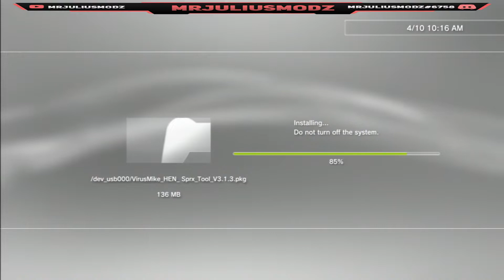(HEN) SPRX Mod Menu Installer 10+ Menus! By ImVirusMike (Inject And Run Mod Menus From XMB)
😈OPEN THIS TO VIEW MORE😈

👽In search to meet new modders on all platforms?👽

💎My Video Description & Downloads💎

💚  Hey guys! MrJuliusModz here, today i showcase a sprx injector pkg by virusmike this makes it easier for HEN modders to find and install mod menus for any call of duty game that HEN currently supports, this is the newest updated pack with the latest mod menus out to use.